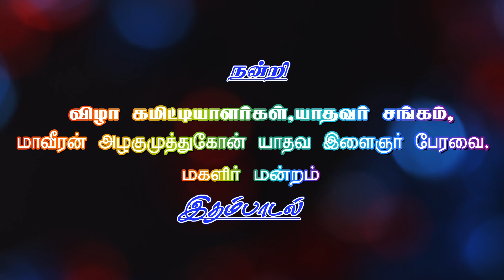ithambadal sri krishna jeyanthi video 2022 PART - 3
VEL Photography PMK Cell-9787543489